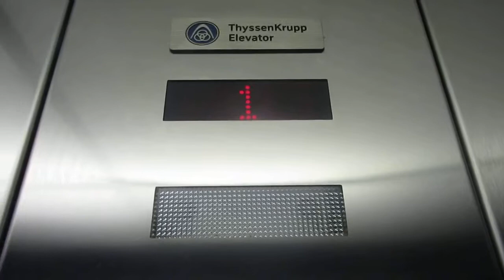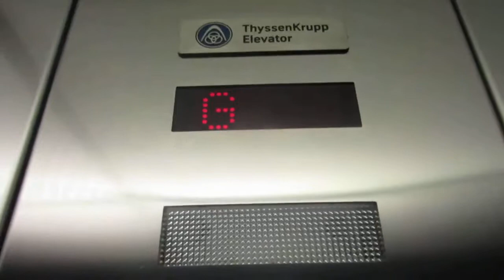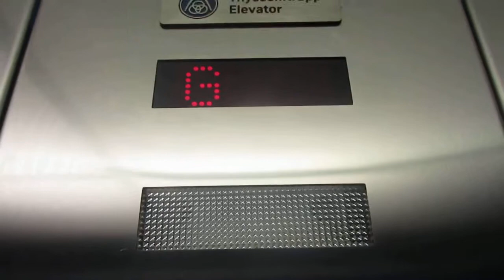Thysenkrupp TAC Elevators At Coca-Cola Park Allentown PA